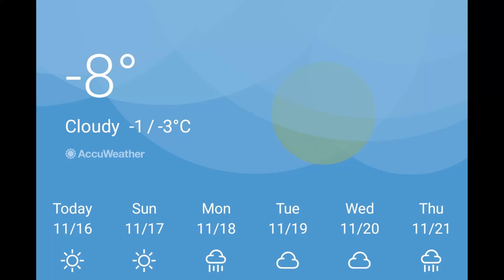Andrew's Quest - Day 1028 - Party for Mom